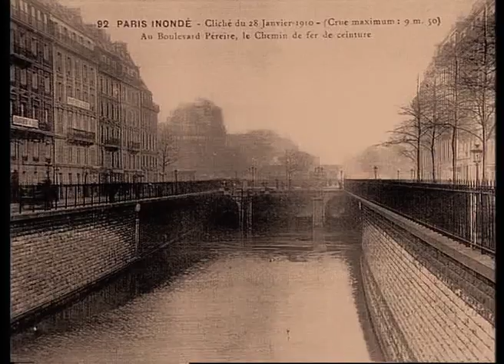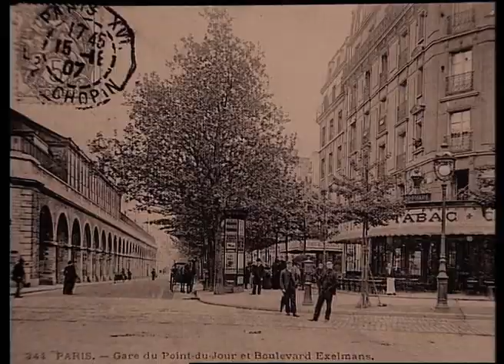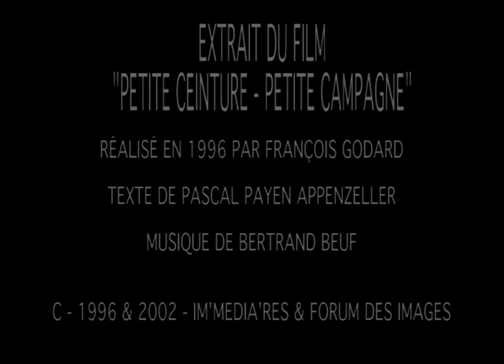Petite Ceinture : La Ligne d'Auteuil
Un tour en train sur la Petite Ceinture : découvrir l'intégralité de la ligne d'Auteuil aujourd'hui transformé en sentier nature ) ,avec de nombreuses images d'archives qui permettent de revivre le petit train qui allait de Pont Cardinet à Auteuil le long du boulevard Pereire puis via les Portes Maillot, Dauphine, la chaussée de la Muette et les jardins du Ranelagh ... Et bien sûr l'ancien viaduc d'Auteuil et du Point du Jour. En train à vapeur tracté par la locomotive 230 G 353, on apprend à connaître l'histoire du chemin de fer de ceinture. Un extrait du film "Petite Ceinture, Petite Campagne" réalisé par François Godard en 1996 avec des images tournées dés 1992 et de nombreuses images d'archives.
Connaître l’histoire de la ligne d’Auteuil et faire un tour dans le petit train de cette ligne mythique, allez voir ce film extrait du documentaire de 1996 « Petite Ceinture –Petite Campagne » ) un film permet de faire un tour en train vapeur sur toute la Petite Ceinture tout en découvrant sa géographie et son histoire.
Découvrir comment travaille l’équipe d’Espaces sur le sentier nature et la tranchée Pereire (17ème )) et mieux connaître la géographie et la réalité des lieux (tourné en 2017).
Voir comment était le sentier nature en 1998 )au moment où l’association Espaces commençait à s’occuper des lieux.
Découvrir la vie, l’histoire, les projets, les gens et les choses de la Petite Ceinture, allez butiner sur la chaîne You Tube qui lui est dédiée
Pour en savoir plus sur la Petite Ceinture, allez consulter le site de référence Petite Ceinture Info